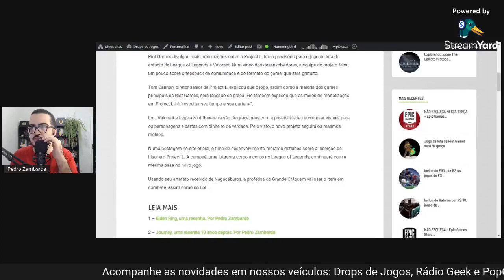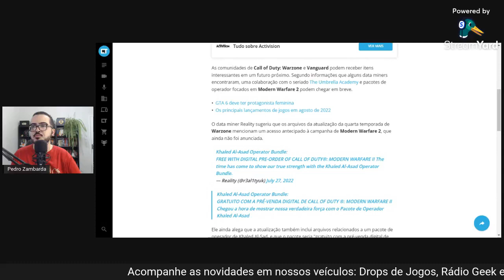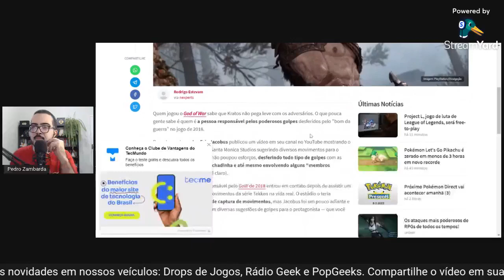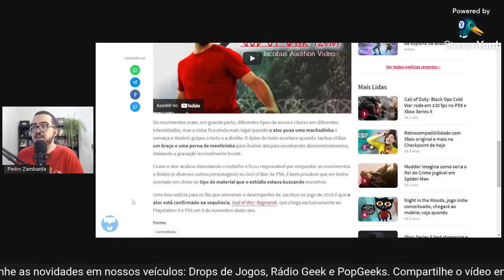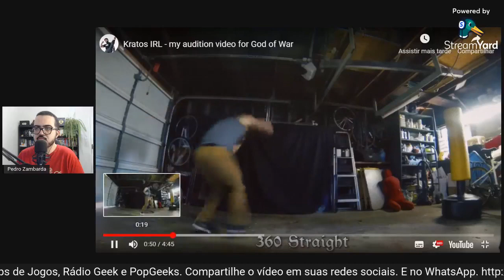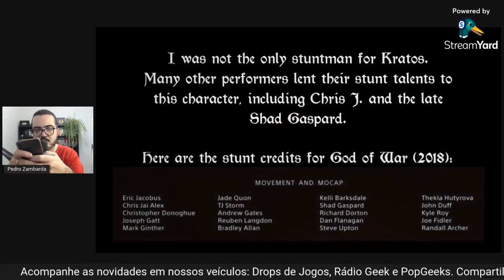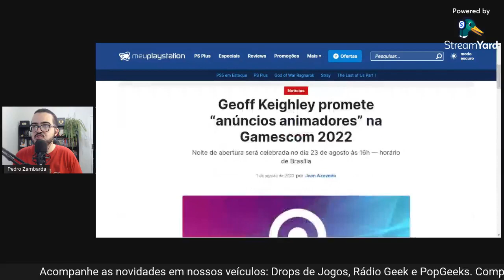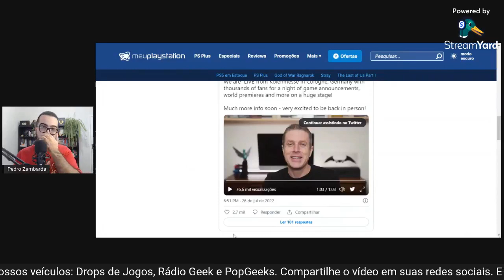Bianca Schiavon fala de diversidade e inclusão nos jogos // NewsGames 252